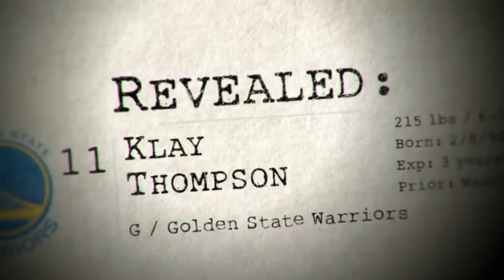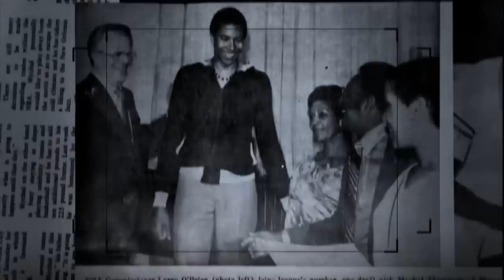Klay Thompson Crazy Origins Story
enjoy this short documentary on Klay Thompson and his family's origins.. If it wasn't for some crazy coincidence happened to his father Mychal Thompson in the Bahamas we probably wouldn't have one of the NBA best shooters and now 2 time NBA champion as well as a Golden State Warriors Dynasty.